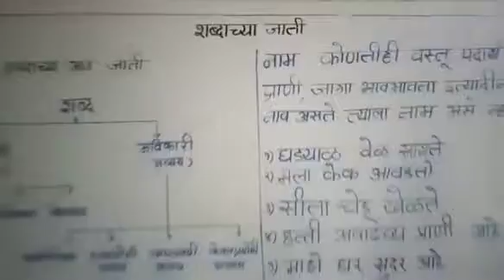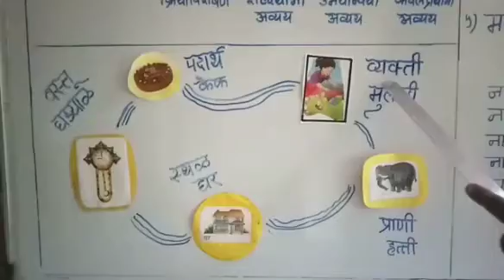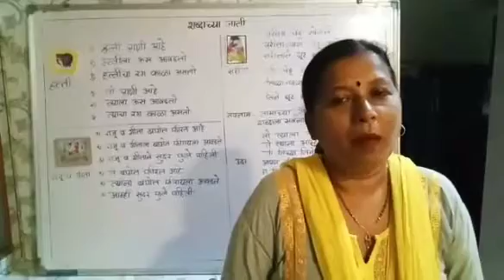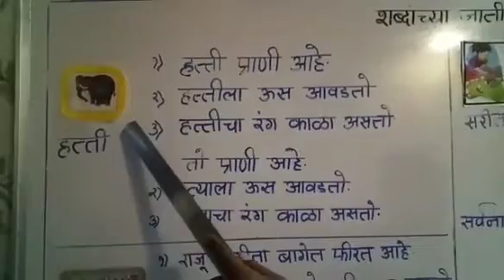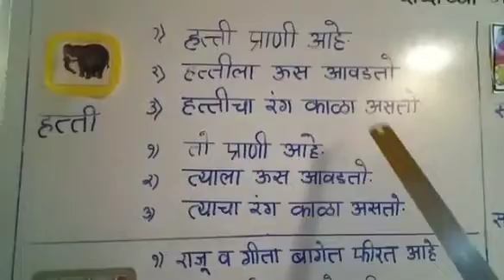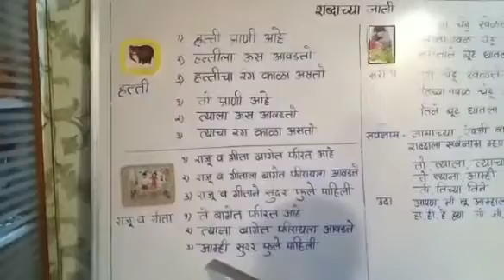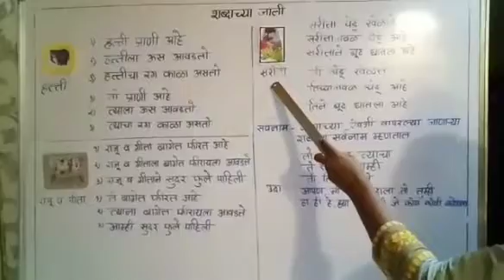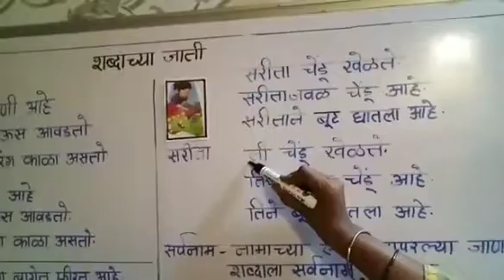मराठी व्याकरण : शब्दांची जाती, भाग - २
इस विडियो में श्रीमती शिवानी नायक द्वारा नाम व सर्वनाम की व्याख्या व उदाहरण सरलता पूर्वक समझाया जा रहा है ।